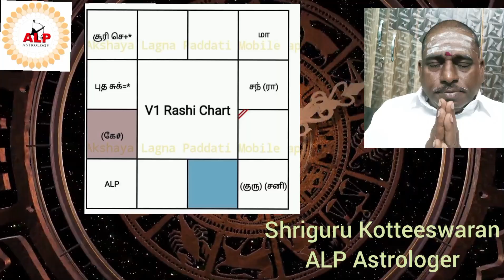ALP முறை உடல்நிலை எப்போது? சரியாகும் வேலை மாற்றம் எப்போது?ShreeGuru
ALP முறை வீடு மாற்றம் எந்த திசையில்

alp method of successfulmarriage life how?

ALPமுறையில் திடீர் வேலை இழப்பு ஏன்?ShriGuru KotteeswaranAlp Astrologer Katpadi Job resignation Why?

ALP ஜோதிடம் இராணுவத்தில் எப்போது சேருவேன்

ALP ஜோதிட முறையில் வீடு வண்டி வாகனம் வேலை மாற்றம் ஊதிய உயர்வு ஏற்படும் ராசிகள் எவை? Jobplacement economic changes

ALP முறையில் குழந்தை பிறப்பு எப்போது? child birth when?ShreeguruKotteeswaranALP AstrologerKatpadi 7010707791

ALP முறையில் குழந்தை பிறப்பு தாமதம் ஆவது ஏன்? யார் காரணம்? Latechild birth why?Shree guruC.KotteeswaranALP

பல் ஈறுகள் நரம்பு சருமம் உதடு# இரத்த ஓட்டம் தடை ஏற்படும் ஜாதக அமைப்பு Blood dificence Nervous Problem Shree Guru Kotteeswaran ALp Astrologer

குழந்தை பிறப்பு எப்போது? ALP ஜோதிட முறையில் 2 நிமிடத்தில் கணித்தது எப்படி?prediction within 2minits
Chidbirth when?

இரத்த குறைபாடு Anemia நரம்பு பலவீனம் Nervous weakness தலைவலி Headache வீக்கம் ஏற்படுவது. ஏன்?

என் சொந்தவீட்டில் வசிப்பது எப்போது?when will live in ownhouse?ALPASTROLOGER CKotteeswaran Katpadi-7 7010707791

ALP ஜோதிடம் திருமணம் தாமதம் ஏன்?Why marriage getting delay?

ALPமுறையில் படித்துக் கொண்டே வேலை பார்க்கும் ஜாதகம் அமைப்பு?Shree guruC.KotteeswaranALP Astrologer
whilestuding and doingJob how?

ALP ஜோதிடம் அரசாங்க வேலை எப்போது கிடைக்கும்?when I get#govt.job?ALPAstrologerShree guru C.Kotteeswaran

ALPமுறை வேலை மாற்றம் ஏன்?மனைவி குழந்தை பிரிவுஎப்போது சரியாகும்?ShreeGuruKotteeswaranALP Astrologer
Job chage why?when will our family unites?

ALPஜோதிட முறை நான் வீடு இப்போது கட்டலாமா? Can I constract House?

ALPஜோதிடம் திருமண காலம் எப்போது?When will happen my marriage?

Shree guru C.Kotteeswaran
ALP Astrologer and Maruthuvar
My youtube usefull videos